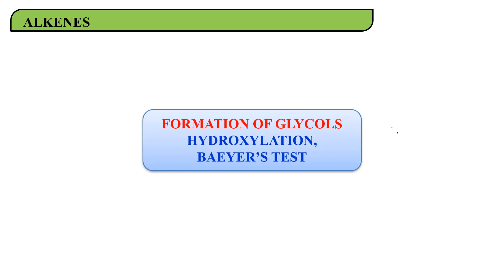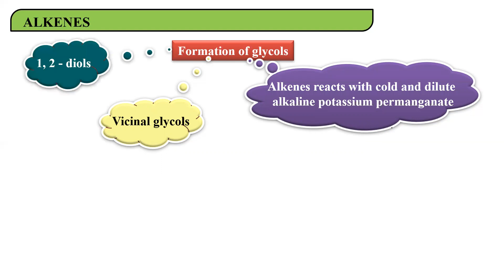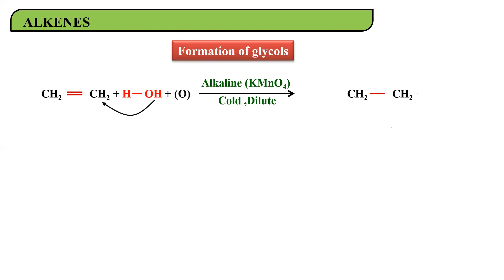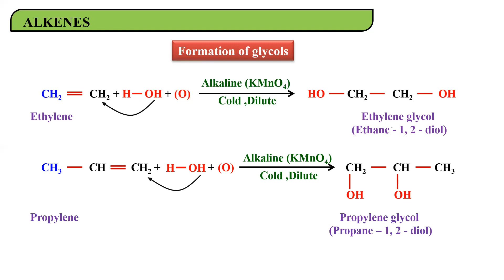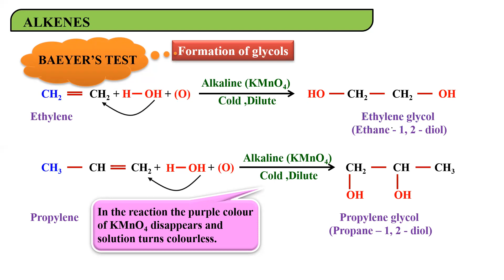Baeyer's test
Learn it through the basic concepts explained here.